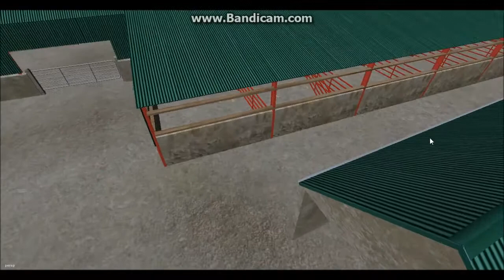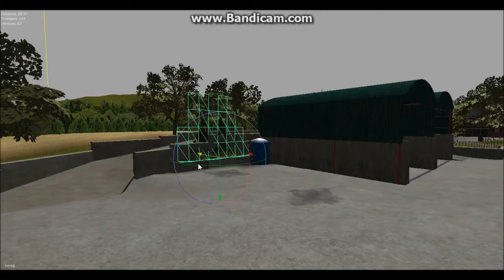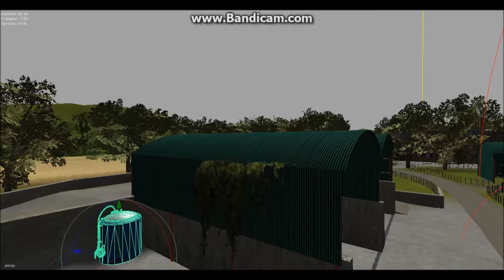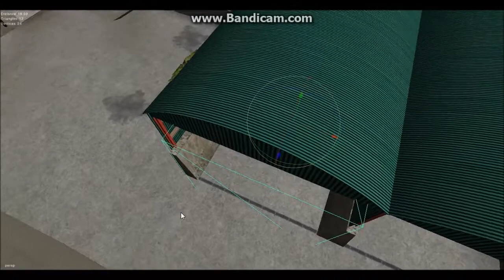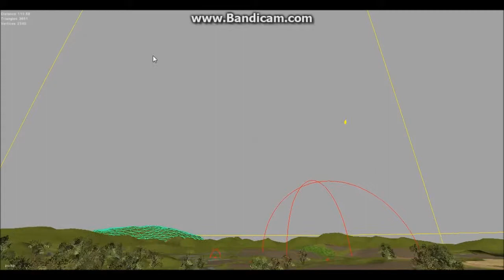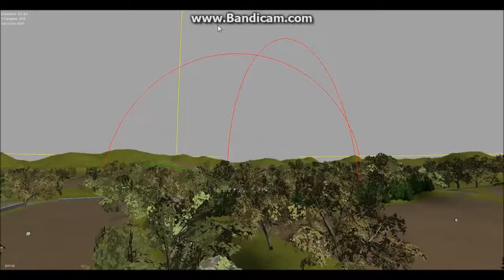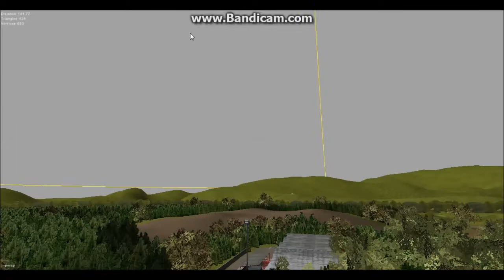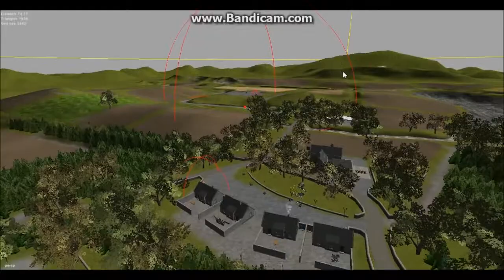giants editor lets play ep 1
working on my spring hill edit once again  almost testing time :)